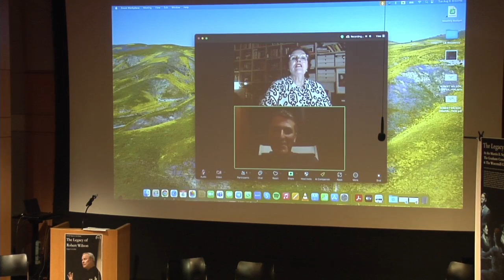Robert Wilson and Dramaturgy Panel at the Robert Wilson Conference on Tuesday 6 August 2024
Panel: Robert Wilson and Dramaturgy
5:00 p.m. EDT (New York, UTC -4)
A hybrid panel discussion about Wilson’s collaboration with dramaturgs with Anne Cattaneo, Hans-Werner Kroesinger, Konrad Kuhn (online), and Ann-Christin Rommen, moderated by Frank Hentschker.